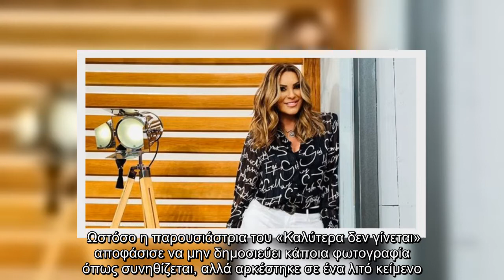Ναταλία Γερμανού: Έκανε το εμβόλιο του κορονοϊού και το ανακοίνωσε με έναν διαφορετικό τρόπο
Το τελευταίο διάστημα όλο και περισσότεροι συμπολίτες μας εμβολιάζονται κατά του κορονοϊού, αφού πλέον έχει ανοίξει και η πλατφόρμα για τις ηλικιακές ομάδες 30-39 και 40-45.   Το καθήκον τους κάνουν και οι Έλληνες Celebrities, οι οποίοι την στιγμή που εμβολιάζονται μοιράζονται το στιγμιότυπο με τους followers τους.   Η Ναταλία Γερμανού το απόγευμα της Τετάρτης μέσα από τον προσωπικό της λογαριασμό στο Twitter έκανε γνωστό, πως εμβολιάστηκε κατά του κορονοϊού.   «Το κανα. Το εμβόλιο. Δεν ανέβασα selfie αλλά προσεύχομαι να με πιάσει κι έτσι. Άψογη οργάνωση στον Προμηθέα, ευγένεια, καθαριότητα, ταχύτητα. Καλή μας λευτεριά», έγραψε χαρακτηριστικά η Ναταλία Γερμανού.   Ωστόσο η παρουσιάστρια του «Καλύτερα δεν γίνεται» αποφάσισε να μην δημοσιεύει κάποια φωτογραφία όπως συνηθίζεται, αλλά αρκέστηκε σε ένα λιτό κείμενο.   Δείτε παρακάτω την ανάρτηση της Ναταλίας Γερμανού:   ...